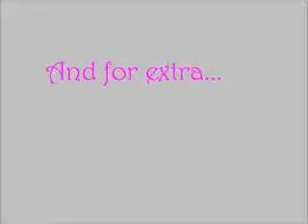Amie+Mia on Troy, The Horse Simulator